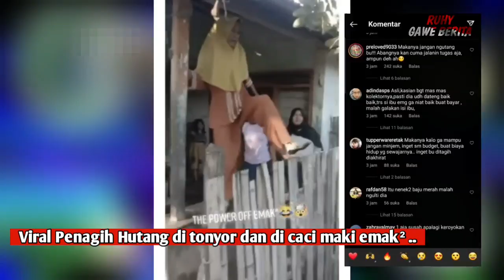BERITA VIRAL ~ Penagih Utang ditonyor dan dikeroyyok emak²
BERITA VIRAL HARI INI ~ Penagih Utang ditonyor dan dikeroyyok emak²